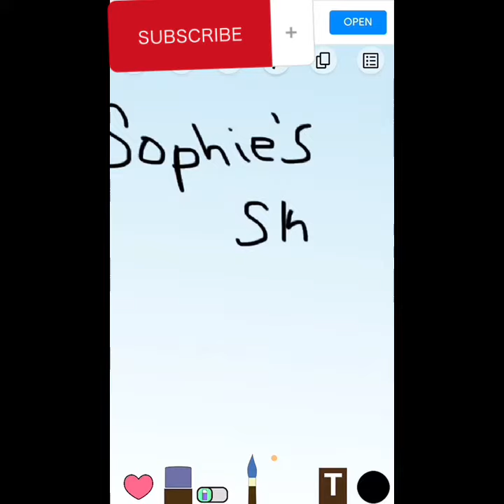Cool+Quick way to create a poster for your YouTube channel!